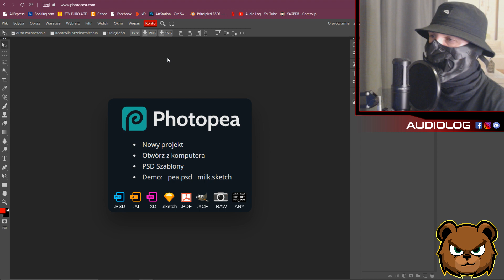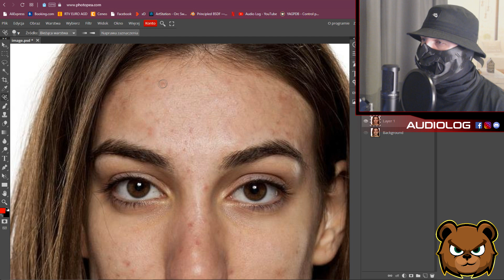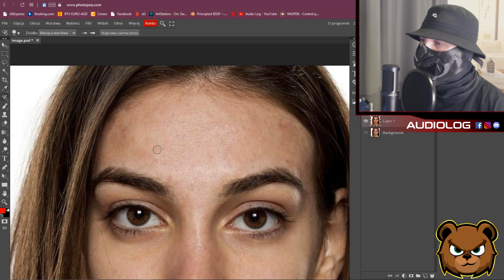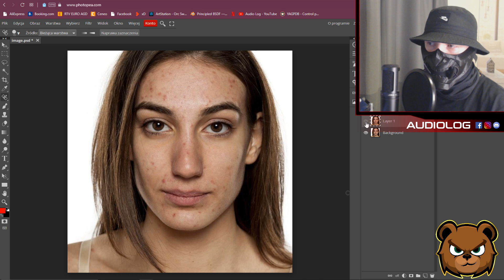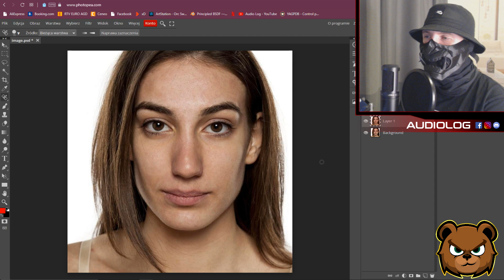Najszybszy i darmowy sposób na usunięcie pryszczy ze zdjęć :D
Tworzenie masek, kopiowanie, usuwanie ha tfu na trudne sposoby :D Krótko zwięźle i na temat :D Działa? Działa, to po co przepłacać :D

Chcecie więcej tutków z photopei? Walcie śmiało a grafik pomoże :}

Namotorek :D (taki napiwek ale zbieram na pierwsze moto :D LWG)

(Ostatni film z zaplanowanych przed 2021 :D)
([top secret]Na zdjęciach są podane współrzędne )